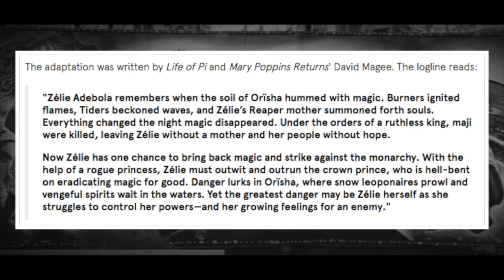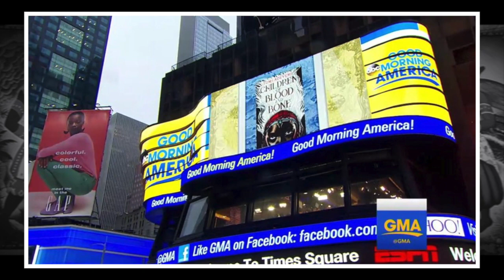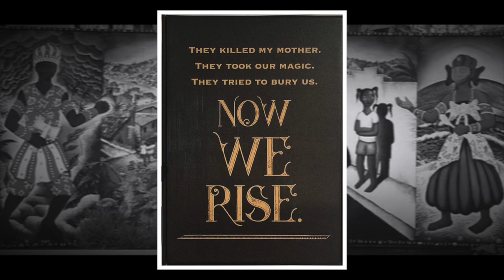Children of Blood and Bone By Tomi Adeyemi - Movie Breakdown and Initial Thoughts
The Children of Blood and Bone Movie, Disney Fox 2000 update, Rick Famuyiwa and Production Team, Dream Cast, African Mythology, Initial hot take on the book.

Background Photo Credit: Joel Bergner, 2006, Sob o Sol de Orixas - Under the Sun of the Orishas

CHILDREN OF BLOOD AND BONE
Tomi Adeyemi
Published by Henry Holt
An imprint of Macmillan Children's Publishing Group

Check out Tomi Adeyemi with Jimmy Fallon on the Tonight Show talking her about her inspiration: